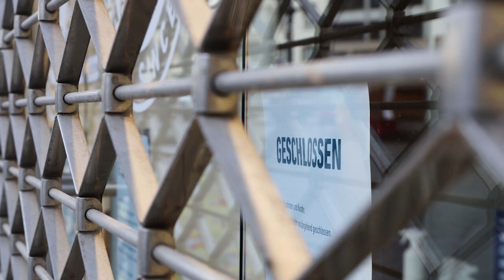"Das ist erbärmlich, Herr Lindner": CDU-Mann Brinkhaus faltet FDP-Chef zusammen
Der Corona-Lockdown wird bis zum 7. März verlängert, die Bürger können vorerst nicht mit großen Lockerungen rechnen. Am Donnerstag äußerte sich Bundeskanzlerin Merkel in ihrer Regierungserklärung im Bundestag zu den aktuellen Maßnahmen.

FDP-Chef Christian Lindner hat die am Mittwoch verlängerten Maßnahmen und geringen Lockerungen als unzureichend kritisiert. Angesichts der großen Erschöpfung in der Gesellschaft seien die Beschlüsse enttäuschend.  "Viele Menschen haben sich mehr erwartet als einen frischen Haarschnitt". Dann zückte der FDP-Chef eine mögliche Lösung in Form eines 7-Punkte-Plans.

Nach Linder trat CDU-Politiker Ralph Brinkhaus an das Rednerpult und faltete den FDP-Chef in seiner Ansprache zusammen.